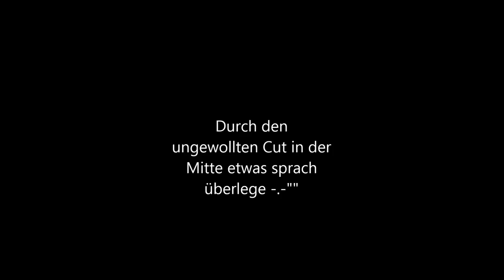Let´s Play Wow The Burning Crusade #067 German HD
Hallöchen und willkommen zurück auf meinem Kanal.

Ich freue mich das ihr wieder dabei seit wenn es Heißt Let´s Play WoW TBC!

Es geht weiter  Tanaris, endlich mal wüste ;)
Ich habe viel vor, also schaut euch die Videos an um näheres zu erfahren und am TBC Feeling teilzuhaben.

Dieser Link hier bringt euch direkt zu der Anmeldung ihr findet auch eine Anleitung wie ihr auf diesem Server spielen könnt. Keine Sorge, es ist kinderleicht.